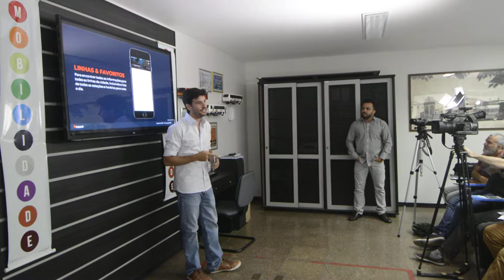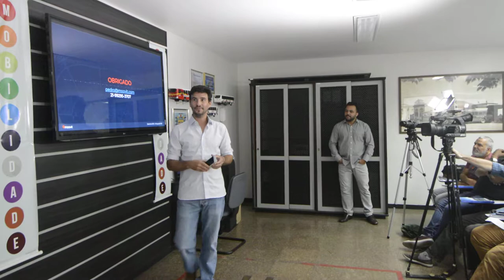PRÉVIA DO LANÇAMENTO DO NOVO SITE DA AUTO VIAÇÃO SALINEIRA